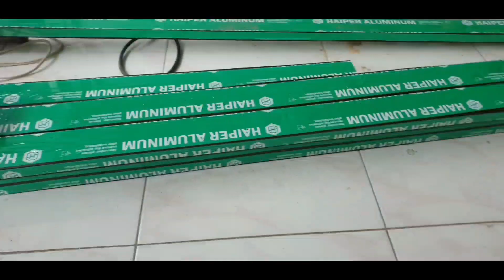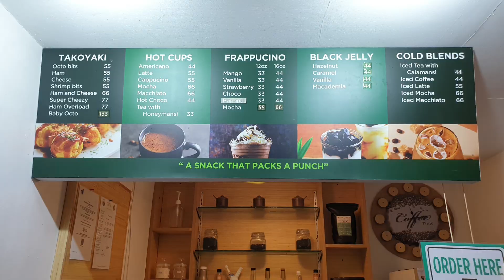How to design a coffee shop?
I personally design this coffee shop but the main product of this shop is Takoyaki.
It is known as Rickrude Takoyaki.

Takoyaki store with coffee shop.

Thanks to:
Rickrude Takoyaki Ph